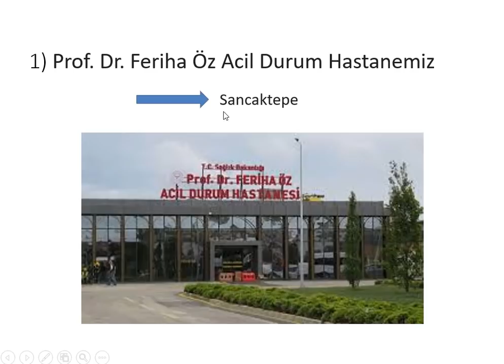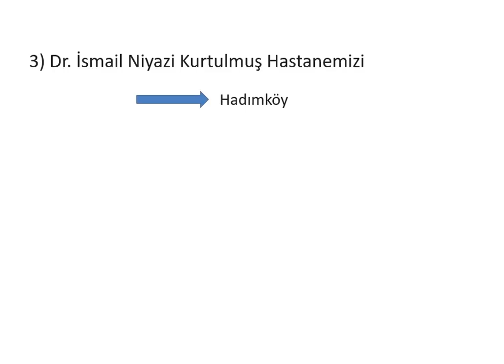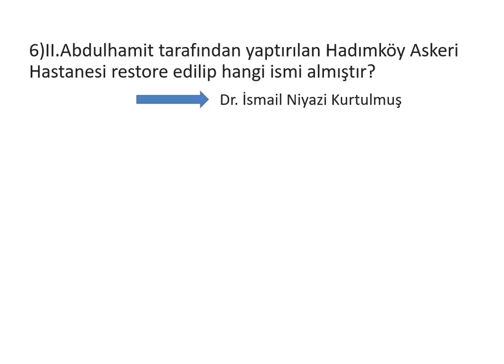BEKLENEN GÜNCEL | YAPILAN HASTANELERE VERİLEN İSİMLER | KARIŞTIRMA❗️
KPSS LİSANS -KPSS ÖNLİSANS-E KPSS
sınavına girecek herkes için geçerlidir.
Güncel bilgilerden HASTANELERİ paylaştım.Kanaldaki tüm KPSS videolarını takip ederseniz denemelerde ve asıl gerçekleşecek olan KPSS 2020 sınavında güncel bilgiler kısmını fulleme şansımız artacaktır.
Gerçekleşecek olan KPSS sınavlarında sorulan tüm güncel sorular gündemi takip etmenin yanında bu tarz videoları dinlemeyi gerektiren soru tarzıdır.
Kolay gelsin arkadaşlar.Gireceğiniz tüm denemelerde ve asıl gerçekleşecek olan KPSS sınavında başarılar diliyorum

DİĞER VİDEOLARIM

BANA ULAŞIN